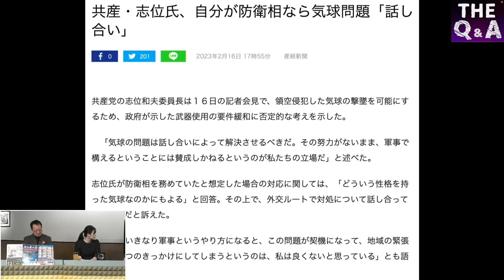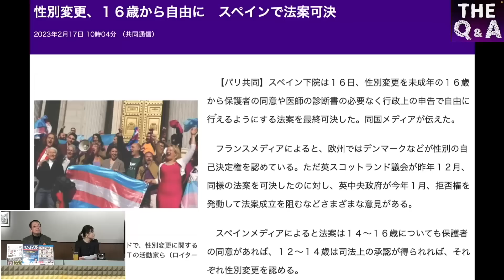気球問題で日米の対応は…／河野太郎氏は気球を飛ばすサイドの人間か？／岩屋＆稲田元防衛相コンビがLGBT問題で日本を破壊？ ②【The Q&A】2/17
【出演者】
・森永康平(経済アナリスト)

2019年12月10日より変更後のYouTube規約に準拠し、